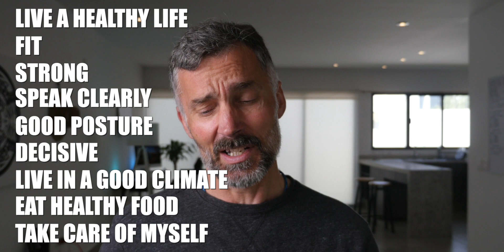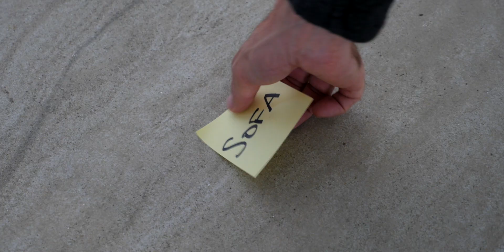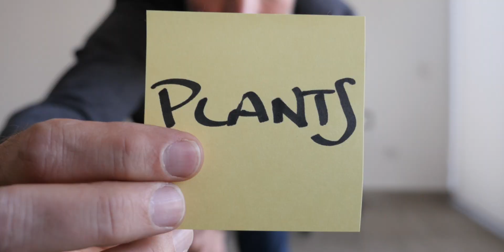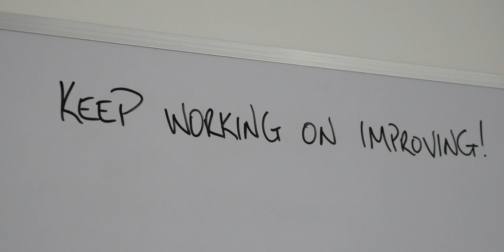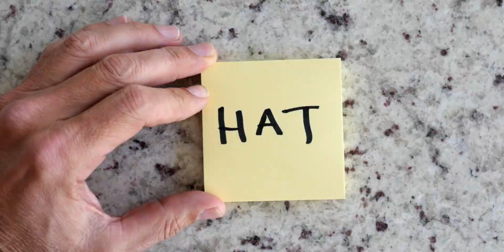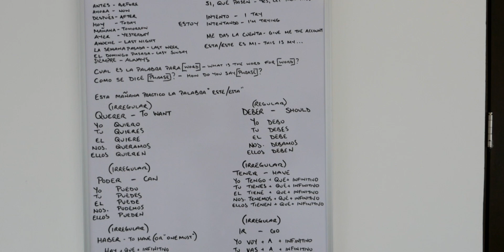DESIGNING my PERFECT LIFE in MEXICO 🇲🇽 Life in MEXICO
It's been a long journey that started a few years ago and in reality the journey isn't over. Designing my perfect life in Mexico is just the beginning of this next stage in my life.

This video is a continuation from the previous video when I went house hunting to find a place to rent in Mexico.

Found this video useful or entertaining? Thank me by buying me a coffee

► The Best Tool to Increase Your Youtube Views and Earn More Money
Everything You Need To Easily Manage, Optimize, And Grow Your Channel

Descriptive words for this video:

Living in Mexico, Travel, Travelling Mexico